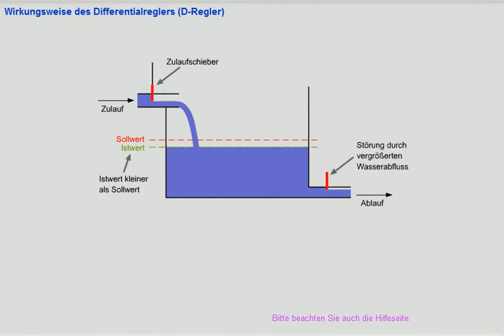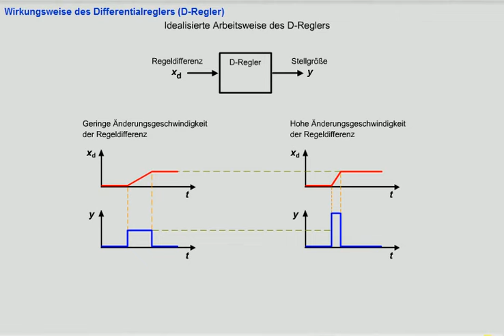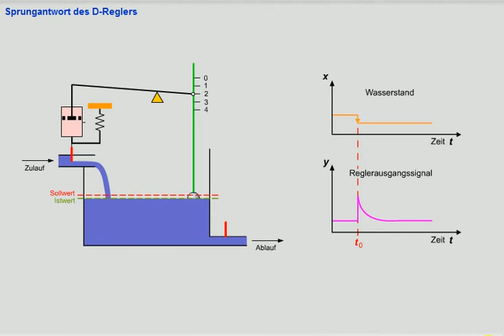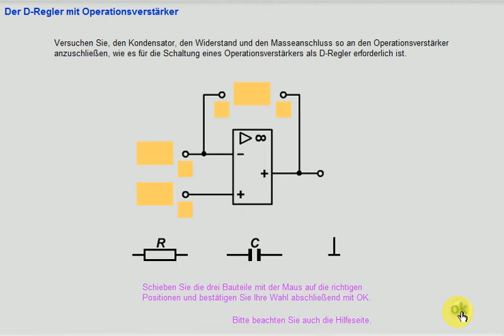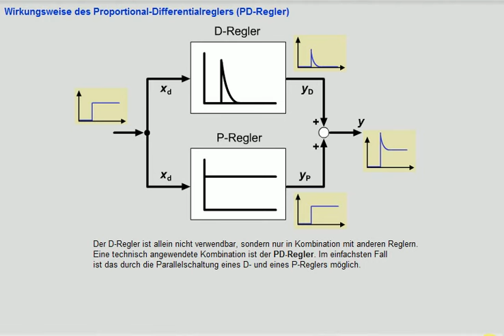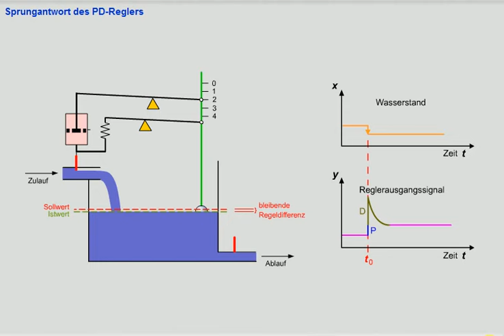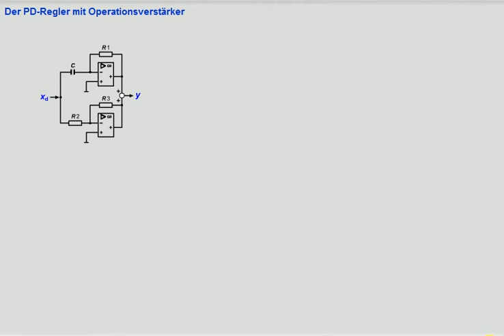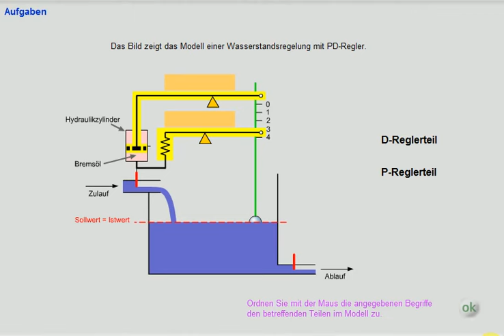Elektroniker AP2 Modul 4 Regelungstechnik - 7 D-und PD-Regler